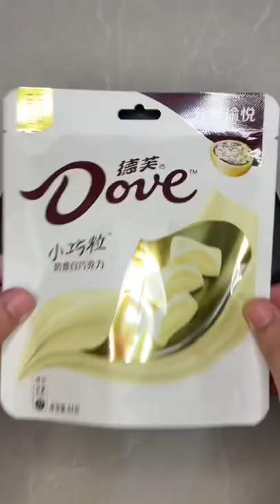DIY ice cream 402 Dove White Chocolate